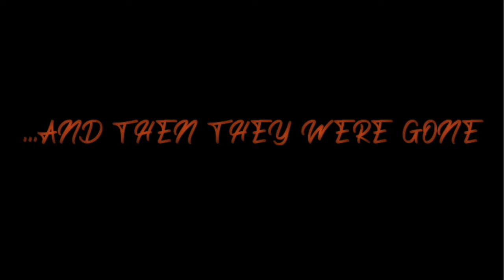Dee's and Scout Comics Third Wave '99 Exclusive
In the late 90s the surf brand 'Third Wave '99' was the hottest thing on the beaches of Florida. and then it was gone.

What caused one of the biggest surf brand brands to just disappear?

Poor management? Lies? Deception? Supernatural forces? Murder?

Recently our friends at scout comics acquired the rights to resurrect the cool stylings of the brand and have taken this as an opportunity to tell the story behind the controversial late 1990's Florida surf brand!

Find out the true story behind the rise and fall of Third Wave '99 with a Dee's Comics Exclusive!!!

AVAILABLE INSTORE AND ONLINE NOW!